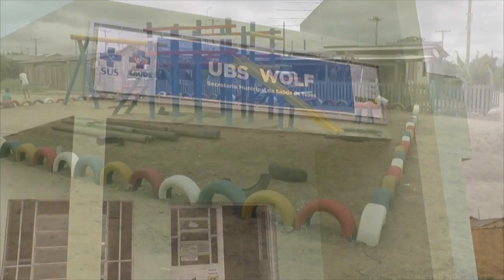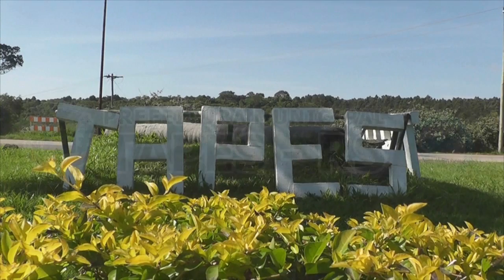PRAIA DO U REÚNE TAPENSES E TURISTAS ATÉ EM DIAS DE SEMANA.